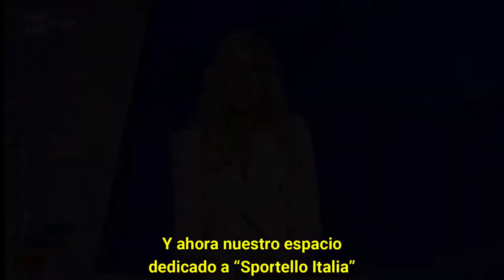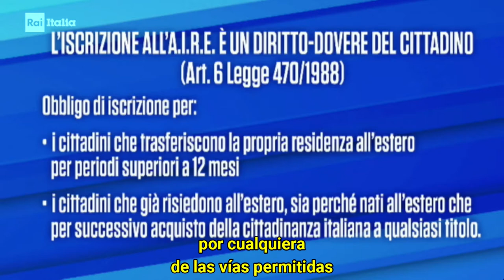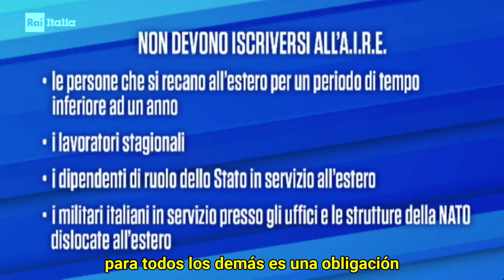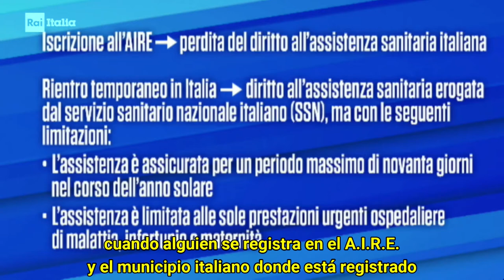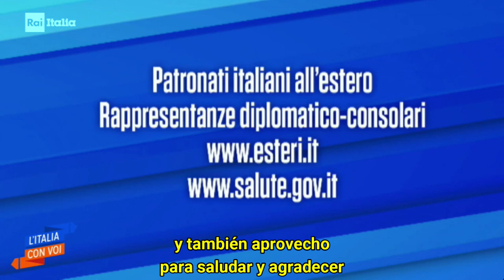L'AIRE e l'assistenza sanitaria in Italia / El A.I.R.E. y la asistencia médica en Italia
Nel corso della puntata trasmessa il 18 maggio scorso del programma Rai “L'Italia con voi”, Eleonora Medda —membro del Consiglio generale degli Italiani all'Estero (CGIE) e coordinatrice del patronato INCA Belgio— ha informato sulle caratteristiche e limitazioni dell'assistenza sanitaria statale in Italia per gli iscritti all'AIRE, l'anagrafe dei cittadini italiani residenti all'estero. Presentiamo il video sottotitolato in spegnolo dell'intervista condotta da Monica Marangoni su qesto argomento.
Durante el episodio transmitido el pasado 18 de mayo del programa de RAI “L'Italia con voi”,Eleonora Medda —miembro del Consejo General de Italianos en el Extranjero (CGIE) y coordinadora del Patronato INCA Bélgica— informó sobre las características y limitaciones de los servicios médicos ofrecidos por el Estado en Italia para los inscritos en el A.I.R.E., el registro de los ciudadanos italianos residentes en el exterior. Presentamos el video subtitulado en español de la entrevista realizada por Monica Marangoni sobre este tema.